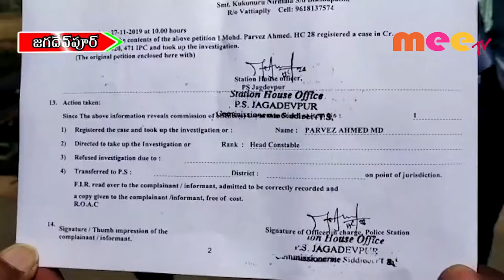మా భూమిని మాకు ఇప్పించండి \\ 28..11..2019 \\ MEETV NEWS